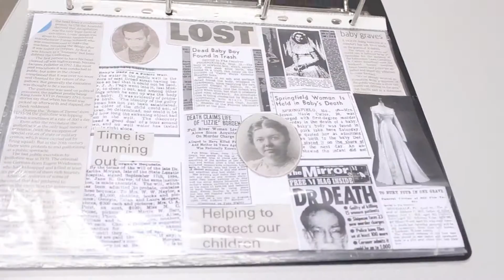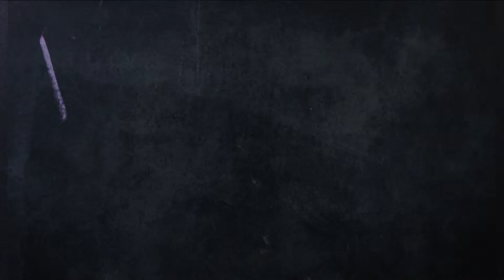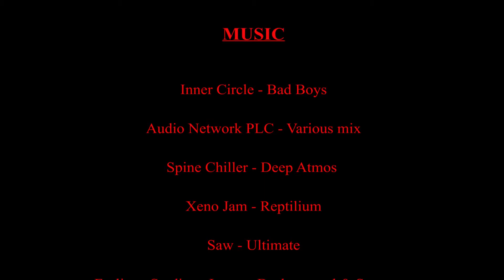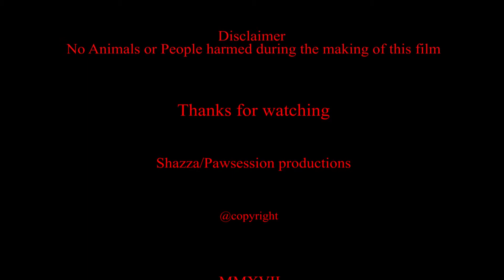MIA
first short film about a cop who goes jogging and comes across a house seeking unsolved case.